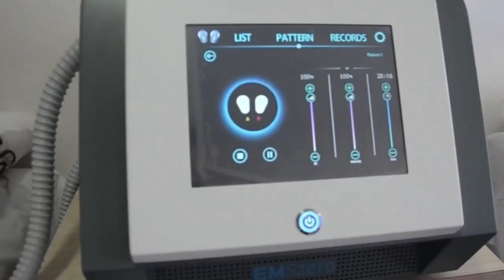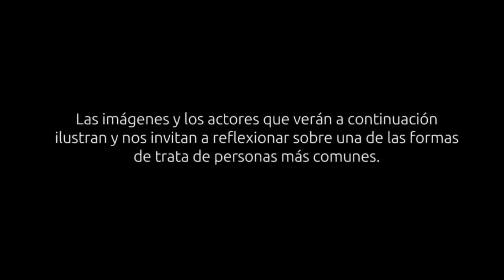CNC Noticias Febrero 13